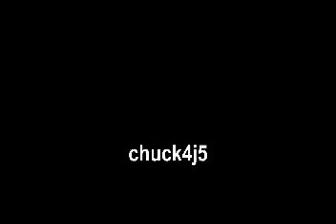Experimental 1chuky3re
audiovideo art
guerrila ufo shit, does he takes off his mask? what will happen! alot of things we fail to understand..

merci a Charles-Étienne Mailhot, Sacha Brodeur et Nicolas Choquette